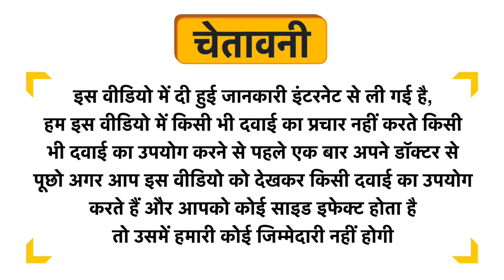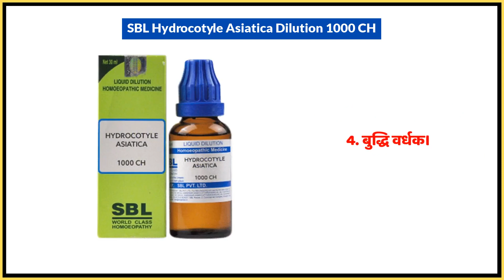SBL Hydrocotyle Asiatica Dilution 1000 CH Uses in Hindi | Side Effects | Dose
SBL Hydrocotyle Asiatica Dilution 1000 CH Uses in Hindi | Benefits | Side Effects | Dose